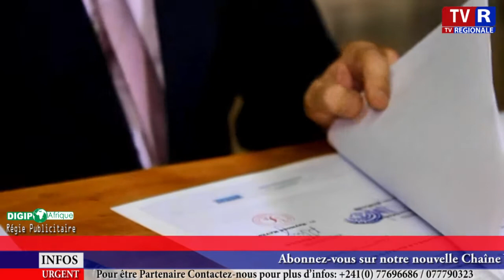L'université franco-gabonaise et le laboratoire national du bâtiment et des travaux publics signe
L'université franco-gabonaise et le laboratoire national du bâtiment et des travaux publics signe un partenariat public-privé